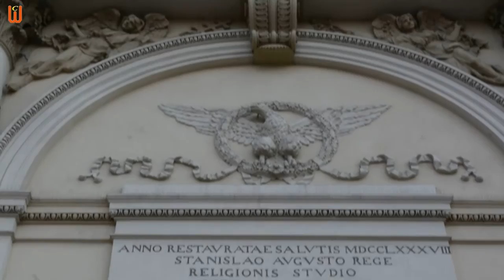Про Польщу, та свій життєвий шлях. Dominik Dubrowski - музикант з України.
Домінік Дубровський – музикант з України. Грає на багатьох музичних інструментах. Навчається в Instytucie Szkolenia Organistow przy Papieskim Wydziale Teologicznym w Warszawie. 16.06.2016 r. у костелі святої Анни в Варшаві, він виконав свій дипломний концерт. В ексклюзивному інтерв'ю для "Ciekawa Warszawa Цікава Варшава" Dominik сказав, що музика для нього це не тільки хобі, а й професія і стиль життя. Свій талант він несе людям, а музичний педагогічний досвід використовує для виховання  в дітях, любові до мистецтва, до музики. Про Польщу, та свій життєвий шлях,  в цьому відео розповідає музикант Dominik Dubrowski.

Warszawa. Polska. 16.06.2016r